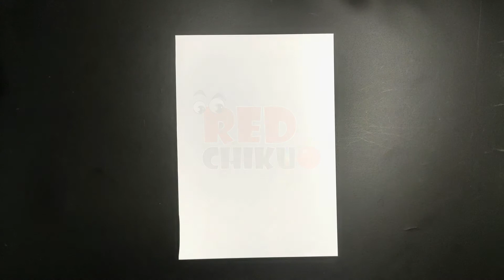Cute Little Pink Elephant Drawing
Cute little pink elephant drawing. Very easy elephant drawing for kids. Super easy cute elephant drawing for children.

Red Chiku is a creative art learning channel for beginners and kids. Here we make tutorial videos for beginners and kids. We make drawing and coloring videos for beginners and kids.
We provide videos on how to draw easily. We teach how one can make drawing and coloring easily. Not only that, but we make videos on different mediums like brush pen- watercolor- pen- pencil art-sketch pen art. We teach how one can make beautiful drawings in an easy way. My name is Pradip Sengupta, I am a professional artist and art teacher with more than 20 years of experience.

Used Materials:
Camlin Brush Pen
Doms Permanent Marker

To buy Stick Sketch pen
To buy watercolor brush